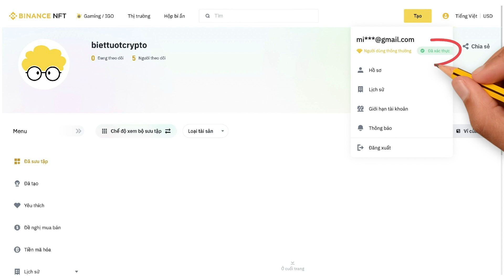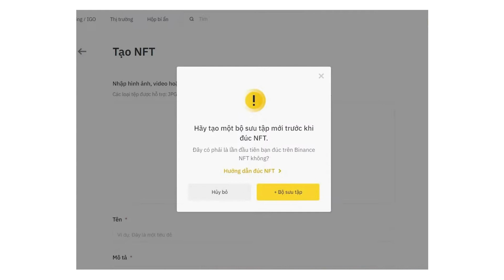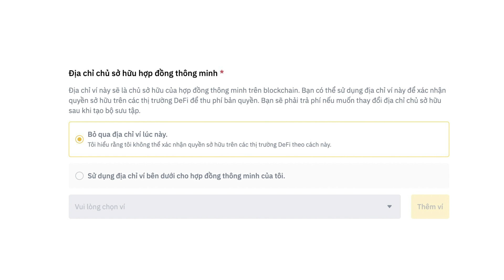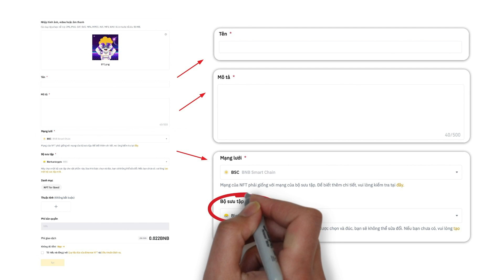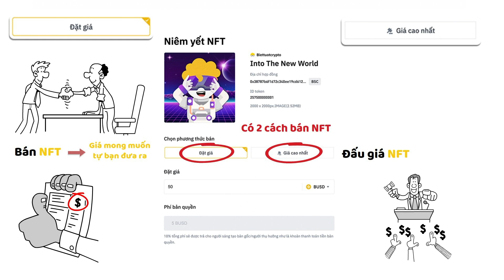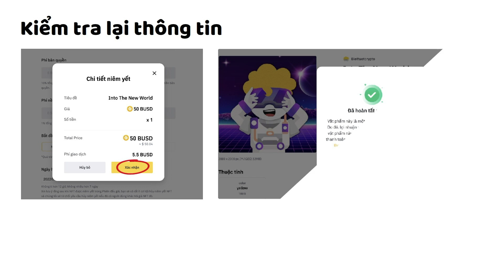Cách tạo & bán NFT trên Binance ai cũng có thể làm được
NFT luôn là chủ đề hot vì những khoản lợi nhuận khổng lồ mà nó mang lại cho người sở hữu. Ngày nay, đã có nhiều sàn giao dịch cho phép người dùng mua bán NFT được kể đến như OpenSea, Magic Eden hay Binance NFT

Trong video lần này, hãy cùng Biết Tuốt tìm hiểu tìm hiểu cách tạo NFT của riêng bạn trên sàn giao dịch Binance NFT và bán chúng để có cơ hội kiếm lợi nhuận.

Bản quyền thuộc kênh: Biết Tuốt Crypto